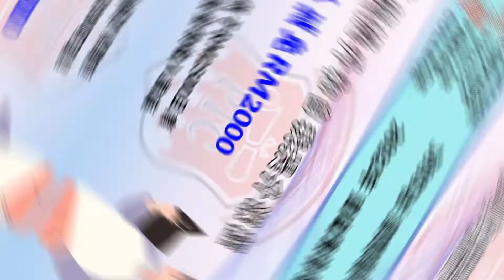【马来西亚财政预算案𝟐𝟎𝟐𝟐懒人包】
看过来！ 【马来西亚财政预算案𝟐𝟎𝟐𝟐懒人包】
2021年10月29号，财政部长宣布了2022年的财政预算案。主题为“大马一家 国泰民安”，并强调3大重点，分别是恢复生活、培养韧力及强化革新。
关乎到全马人民的财政预算有什么呢？
无论你是 单身、中产、低收入、首购族、老板、打工族，自雇人士 还是 高资产族群，快来看看有什么重点！
Pintar College为大家做了一个重点摘要供大家参考